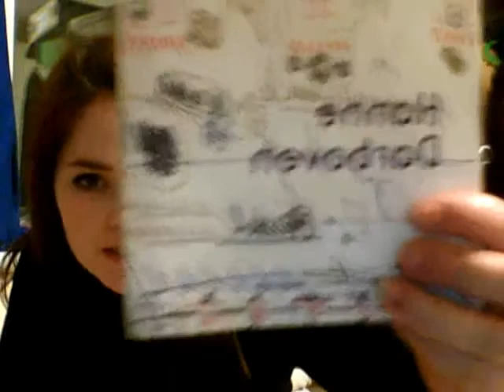hannah darbolven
Tipsy discription of the hannah dobolven exhibition. That was at the Camden arts centre london